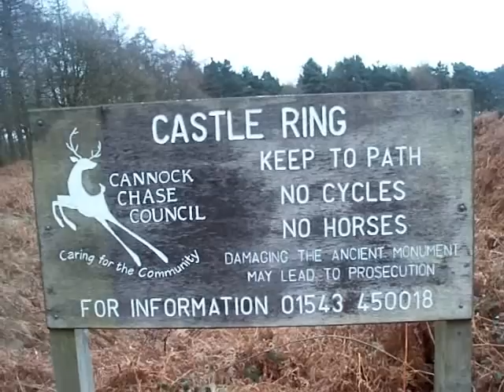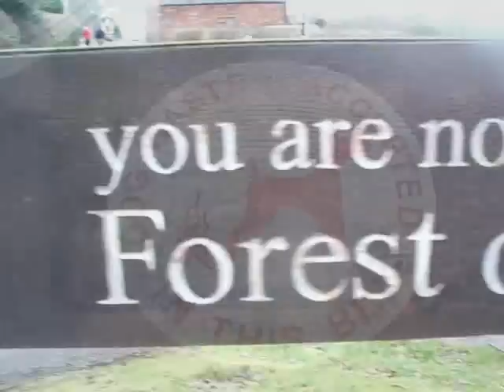Cannock Chase : Say Yes To Everything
Part One : Castle Ring and UFO Hunting. Where Peter arrived at 7 am , observes the dawn chorus at Castle Ring , films some trains at Hednesford. Where Jason & Greg meet with a reporter from the News & Star and then go off to the quarry from where the UFO was sighted.